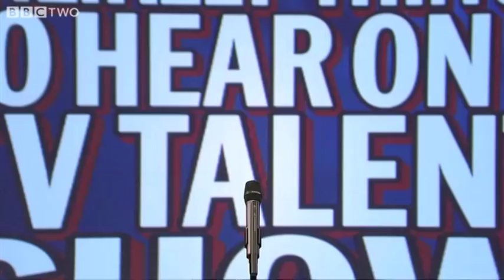Unlikely Things to Hear on a TV Talent Show - Mock the Week - Series 10 Episode 1 - BBC Two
More about this programme Topical comedy. Dara O Briain and the team return for another series of mockery with guests Chris Addison, Greg Davies, Milton Jones and Seann Walsh.